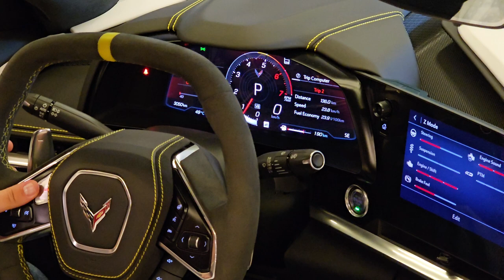Carros de luxo Visitando as concessionárias 5ª edição Corvette Dodge BMW Porsche Audi Mustang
Facebook do nosso canal.